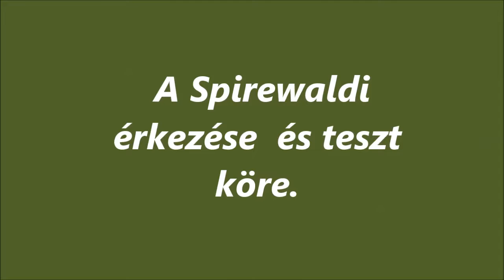R.K.V.t.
Az én kerti vasutam.  Egy gép a bakancslistáról, ...kipipálva.